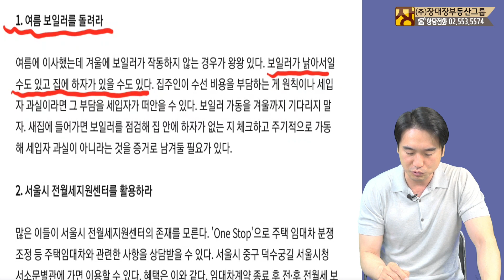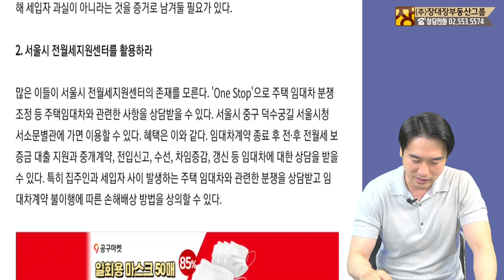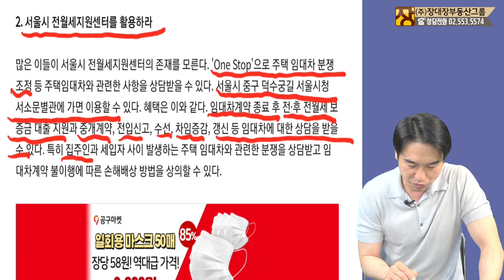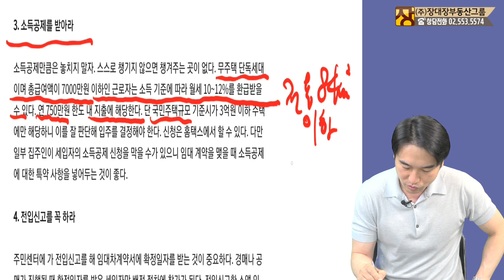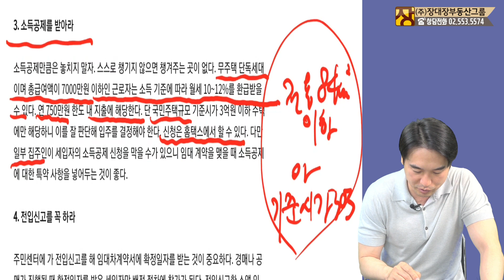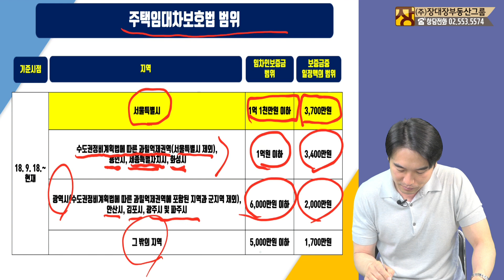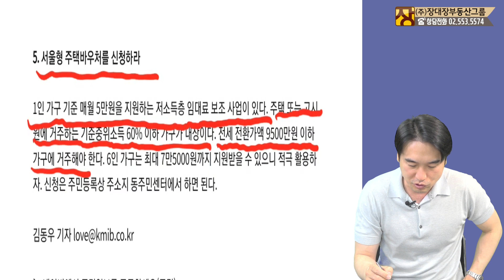이젠 월세시대 대비 줄줄 새는 주거비용 아껴줄 5가지 꿀팁 대방출 feat 전세지원센터 소득공제 전입신고[부동산투자/부동산전문가]